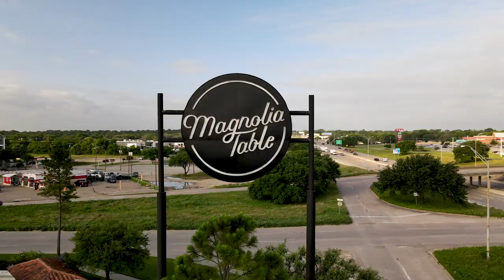Dining at Magnolia Table in Waco